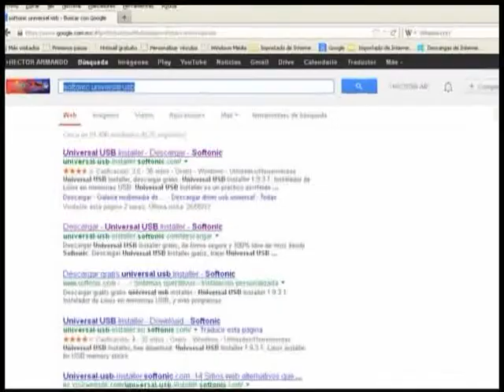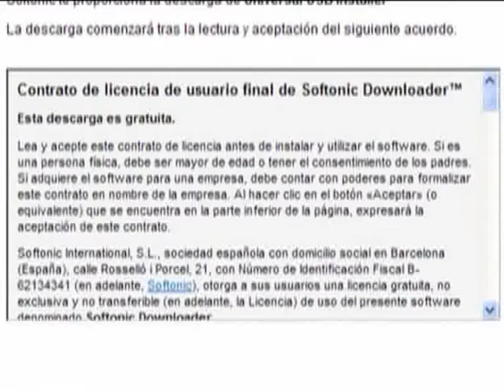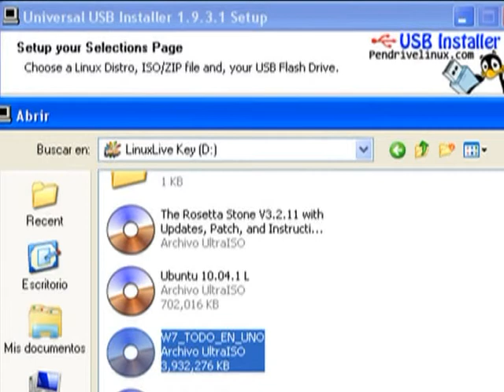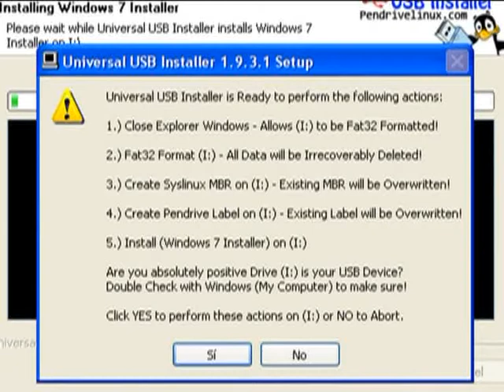INSTALAR WINDOWS 7 Y 8 DESDE USB